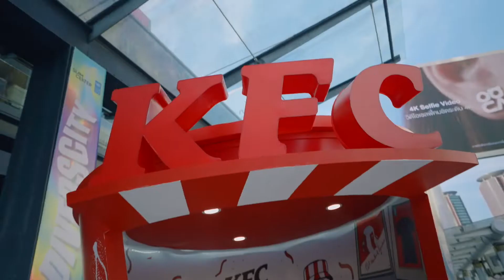First KFC Digital Store Flagship Store Tour